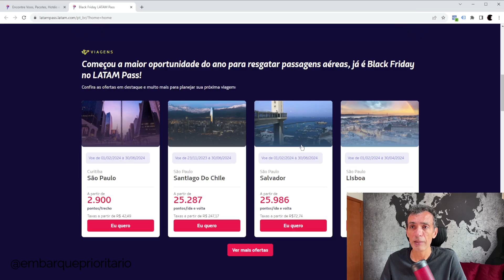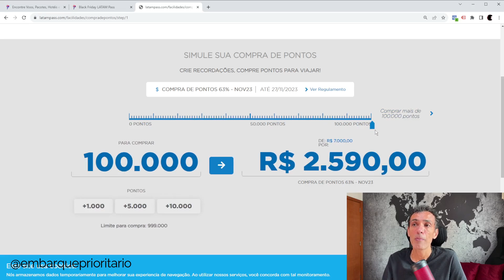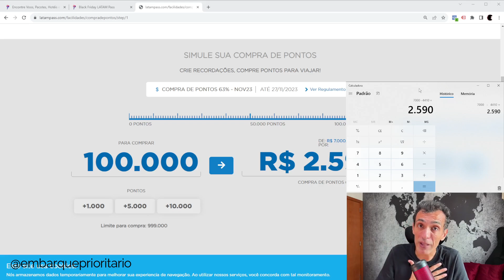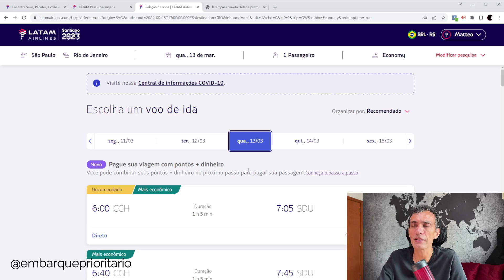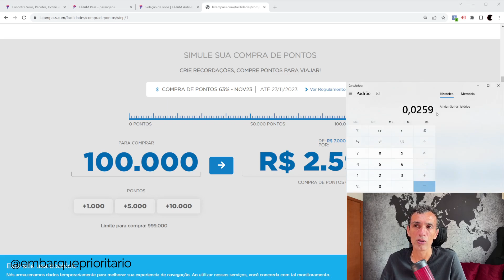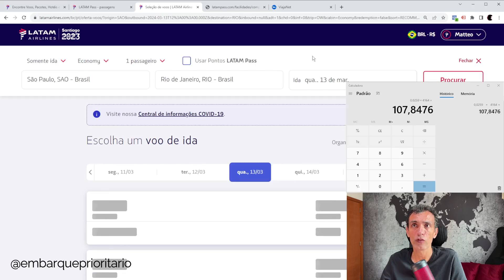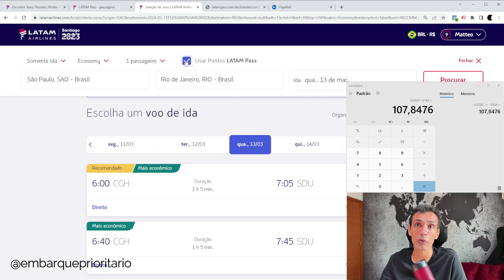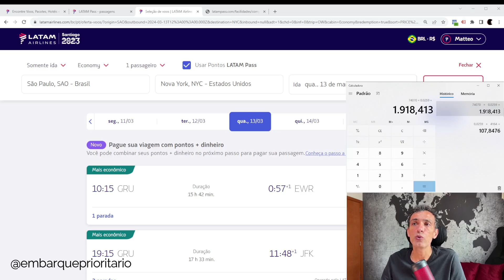COMPRAR PONTOS LATAM PASS com 63% de Bônus! Vale a pena?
Comprar Pontos Latam no dia a dia não vale a pena devido ao alto custo, MAAAAS hoje temos uma promoção que permite a você de comprar os pontos com 63% de desconto. Será então uma boa forma de gerar pontos a um custo baixo? Vou te explicar tudo neste vídeo!

➡️ Pontos Importantes:
0:00 Introdução
0:43 Qual o valor de 1.000 pontos LATAM Pass?
1:30 Promoções Latam Pass
2:04 Como faço para comprar pontos LATAM Pass?
2:36 Quantos pontos posso comprar?
3:36 Como comprar milhas Latam com desconto?
5:19 Vale a pena para emitir passagem nacional?
8:25 Vale a pena para emitir passagem internacional?
9:41 Conclusão

🎥 Outros vídeos interessantes sobre Latam Pass:
- Como assinar o Clube Latam Pass passo a passo
- Vale a pena viajar de Premium Economy Latam em voos nacionais?
- Antecedência ideal para comprar passagens com milhas Latam Pass
- Como acumular milhas Latam Pass
- Como se cadastrar no Latam Pass